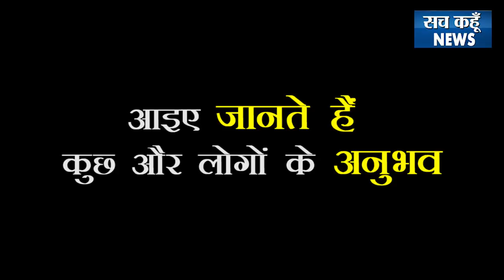आप बीती Part-1| Ladda Sangrur| Saint Dr. Gurmeet Ram Rahim Singh ji Insan | Dera Sacha Sauda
आप बीती  Part-1| Saint Gurmeet Ram Rahim Singh ji Insan | Dera Sacha Sauda